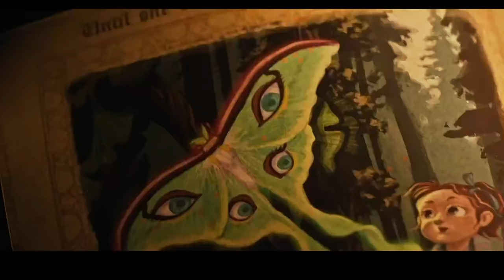Истории из пустоты / Сказки из пустоты (2024) Трейлер | Ужасы